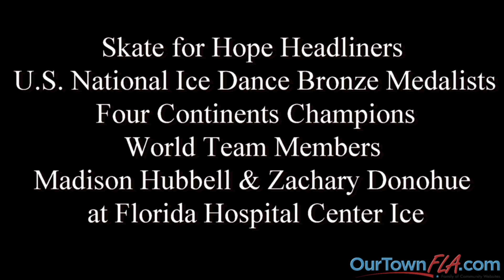Skate for Hope Madison Hubbell & Zachary Donohue at Florida Hospital Center Ice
Skate for Hope Headliners
U.S. National Ice Dance Bronze Medalists Four Continents Champions World Team Members Madison Hubbell & Zachary Donohue
at Florida Hospital Center Ice